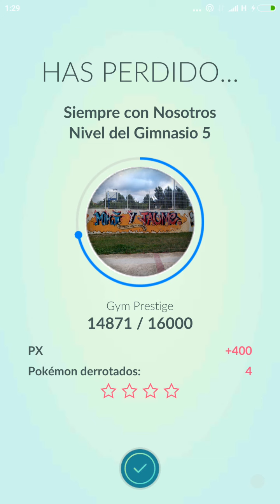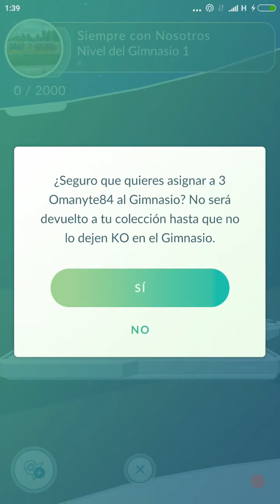TEAM FÓSILES DE KANTO VS GYM L7! OMASTAR SE SALE! [Pokémon GO-davidpetit]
Para variar en los Team hoy me apetecia hacer un TEAM fósiles de Kanto!